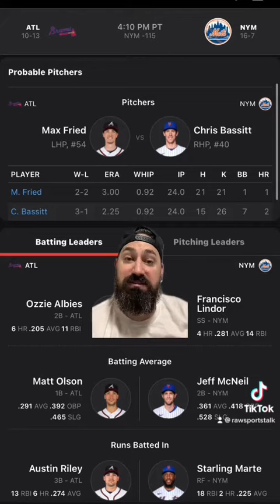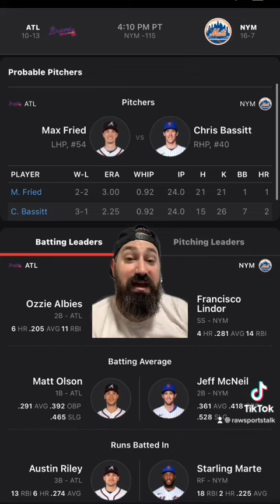New York Mets VS Atlanta Braves 5/2/22 FREE MLB Sports betting info & predictions